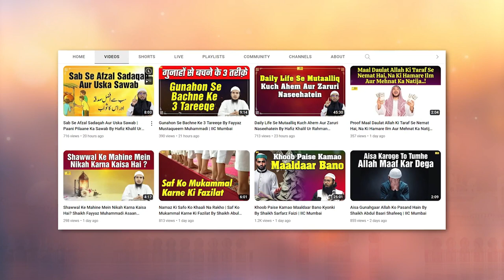Zil Hijjah Ke Shuruaati 9 Din Ke Roze By Shaikh Kifayatullah Sanabili | IIC Mumbai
Bank Account Details:
ILM FOUNDATION
ICICI Bank
Savings account
IFSC CODE-ICIC0001028